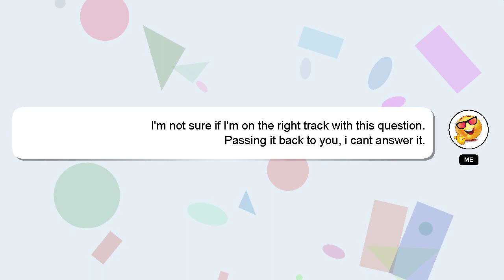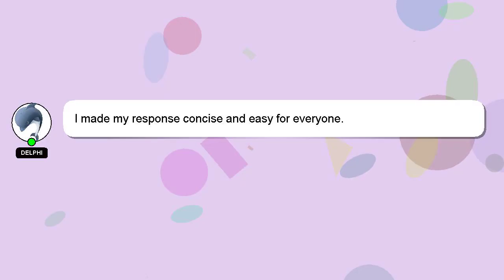How to make buff noob in roblox?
Here's a short introduction about myself, Greetings, my name is Delphi. I am happy to help you with your questions. - How to make buff noob in roblox?

If you need more specific information, let me know by leaving a comment or starting a chat. I will 'heart' your answer to show my gratitude for your contribution.

*2 What we are experimenting :*